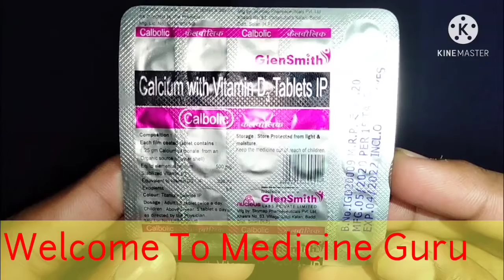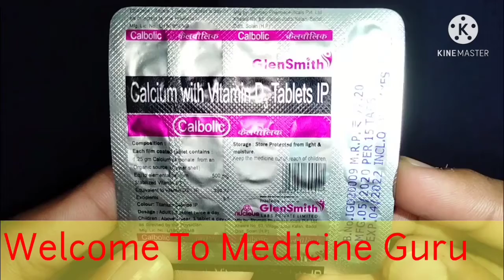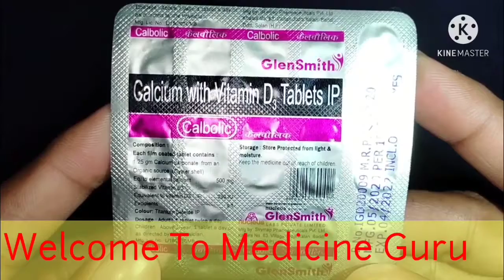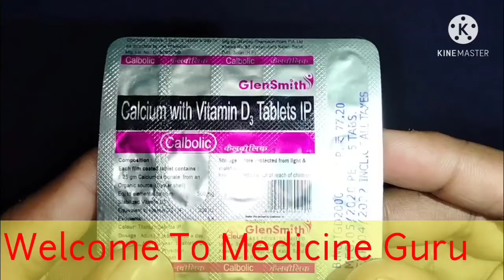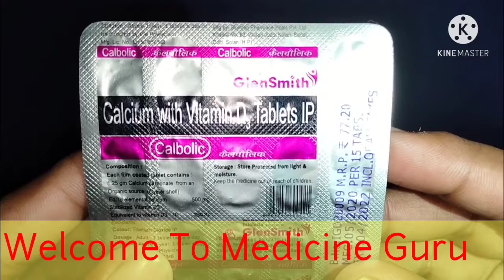Calcium With Vitamin D3 //हड्डियों के लिए//जोड़े के दर्द के लिए // जानिए Uses /side Effect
full review  in hindi

price of 15 tablet strip is 77rupes

manufacture by glensmith